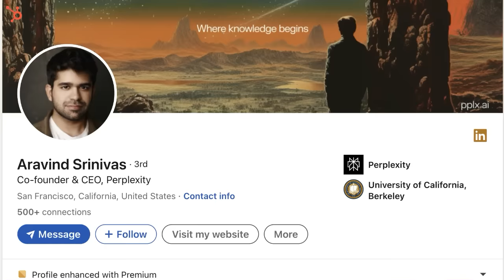The Aravind Srinivas Interview: How Perplexity.ai Is Disrupting The Future Of Search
Level up your AI game with our Free ChatGPT resource bundle 🤖

Is our search functionality changing? How will AI change how we find information? Who will usher in the next wave of the online search experience?  The Next Wave answers those questions and more as Matt Wolfe and Nathan Lands talk with Aravind Srinivas CEO of Perplexity A.I. They discuss perplexity’s beginnings, and Arivand’s journey from Open AI to Google Deep Mind, to Perplexity founder, and how they are changing the way people experience search functionality. The results of which they have taken on Google search and differentied themselves. Plus, open source vs closed source, AI’s implications for creators and more!

Check out The Next Wave Podcast if you’re on the go and want to listen to the show

Show Notes:
(00:00) Aravind’s beginnings from India to Berkley and Silicon Valley
(05:28) Entering OpenAI humbled Aravind and motivated him to pursue entrepreneurship.
(07:34) Pitching a bold idea for disrupting Google search.
(11:10) New search experiences utilizing large language models.
(15:23) Deep research brings clients seeking answers, not products.
(16:50) Transitioning the world’s search results from links to answers
(19:17) Value sharing model needed for AI companies.
(22:11) Incentive for profits, expecting technological advancements.
(25:31) Encouraging open source for mutual benefit.

Mentions:
• the Pirates of Silicon Valley (Movie)
• Google Deep Mind
• Silicon Valley (TV Series)

About the Show:
The Next Wave is your personal Chief AI Officer, bringing fresh takes, industry insights and a trustworthy perspective on how to implement AI to grow your business.

Join Matt Wolfe and Nathan Lands, as they democratize the expertise often reserved for the boardrooms of the biggest corporations. From groundbreaking technologies to practical applications, Matt and Nathan will cover everything you need to stay informed and prepared. Whether you're seeking to adapt your company to the AI era or simply curious about the future, this podcast will equip you with the knowledge to thrive in the forthcoming wave of change.